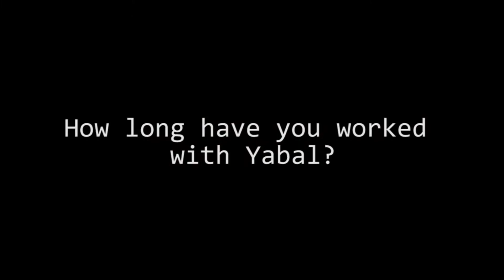Manuela Guachiac and Manuela Rosario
Meet the two Manuelas, leaders of the Pacutama and Chuicutama womens weaving cooperative. They are part of Yabal, a fair trade organization dedicated to using sustainable fashion to support over 50 mayan women artisans in Guatemala- through fair trade job opportunities and social programs such as educational scholarships, business trainings, micro-credits, and more. Visit our online store and learn more about our project